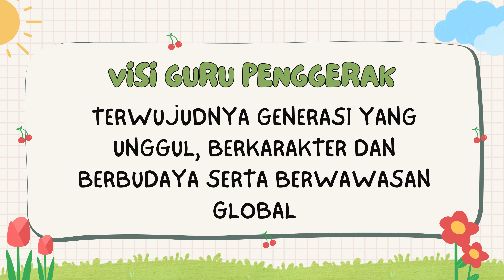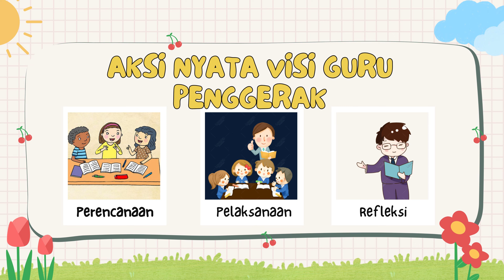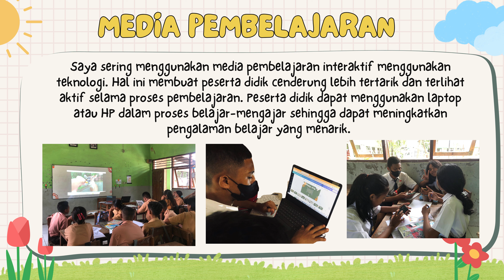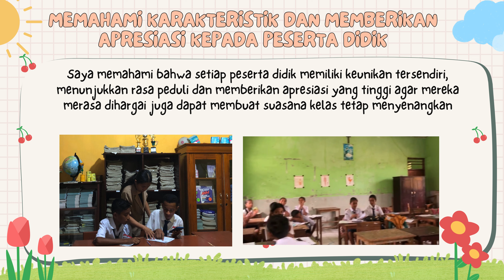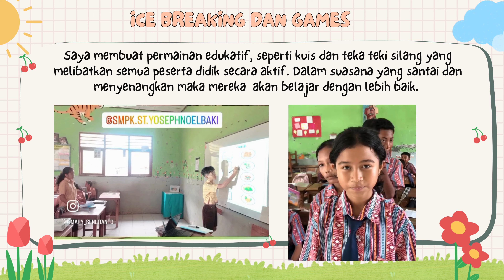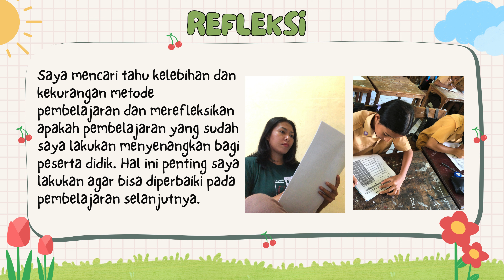AKSI NYATA MODUL 1.3 || VISI GURU PENGGERAK || CGP ANGKATAN - 10 KABUPATEN KUPANG - PROVINSI NTT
Mary Senlitanto, S.Pd.,Gr